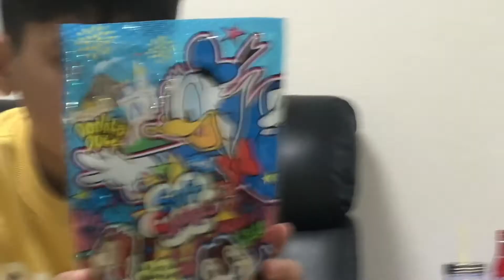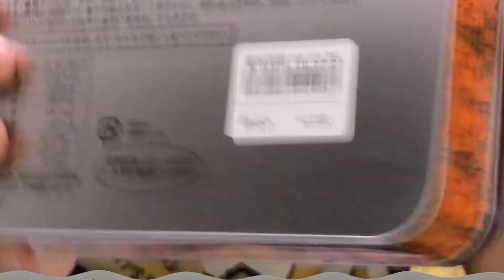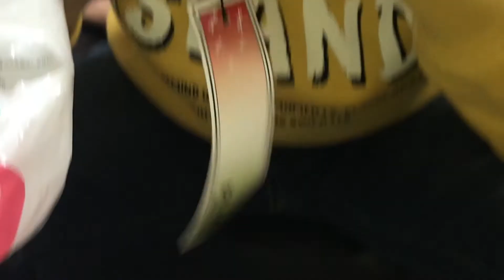O que comprei na viagem de Tokyo ?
Oieee pessoal nesse video o Gabriel vai mostrar as lembranças que ele comprou na viagem da escola japonesa... bora conferir esta muito legal.
não deixe de dar o like para fortalecer o nosso canal... se ainda não for inscrito, seja bem vindo... faça parte da nossa família e se inscreva no nosso canal. beijos